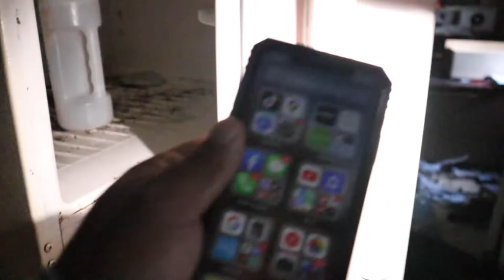nuevo proyecto de Renovación @juanescobarcreativo